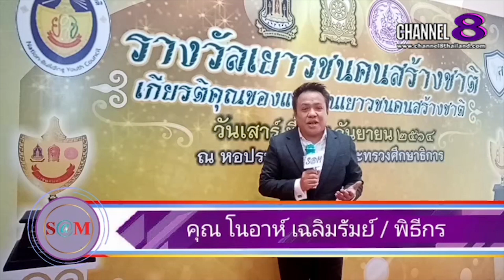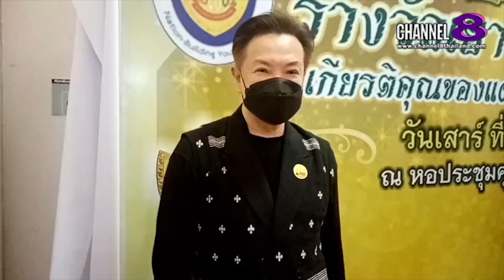Channel8Thailand : The S@M ET! NEWS : หนุ่ม​ ประเสริฐ​เ​จิ​ิ​ม​จุติ​ธรรม​ กูรูนางงามกล่าว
หนุ่ม​ ประเสริฐ​เ​จิ​ิ​ม​จุติ​ธรรม​ กูรูนางงามกล่าวให้สาวๆเตรียมตัวก่อนประกวด​นางงาม

4 Ku-band @ 54 MHz
24 Ku-band @ 27 MHz

Downlink Information:
NAT TV 1 and 2
Transponder: 22
Frequency: 12090
Symbol Rate: 20000
FEC: 3/4

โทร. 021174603